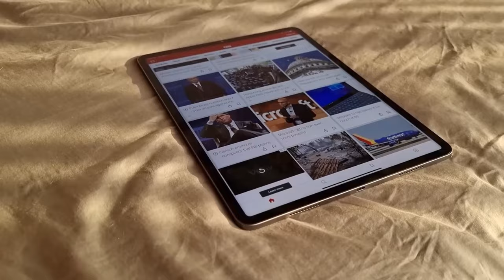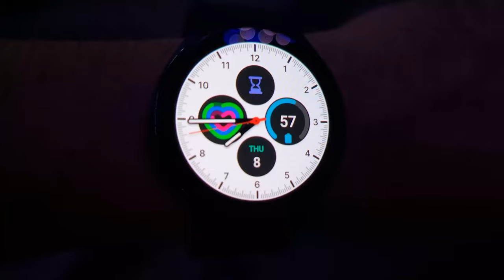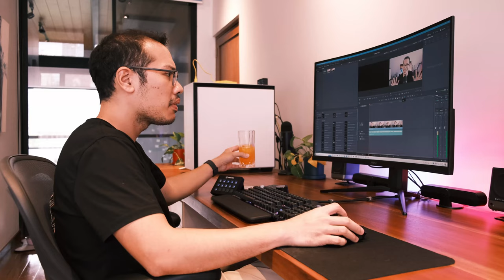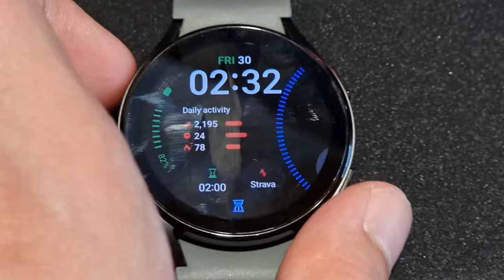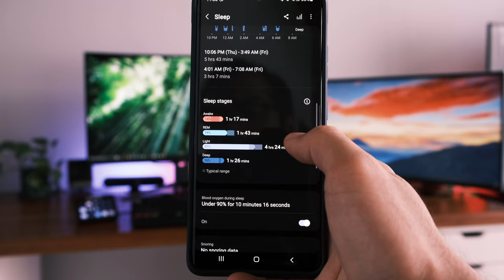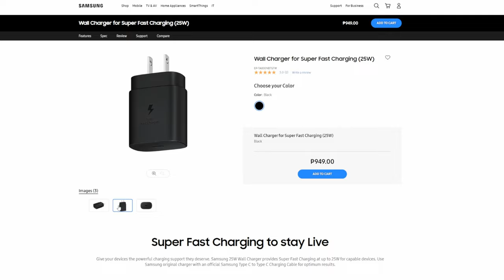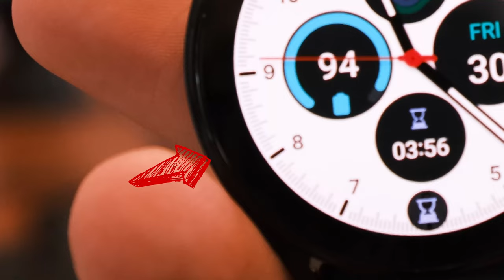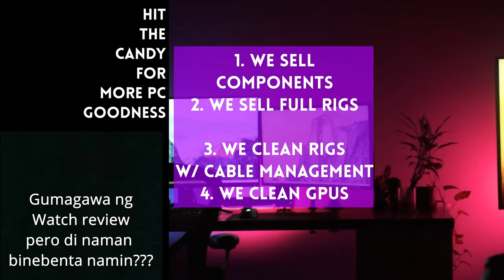Galaxy Watch 5: You'll forget your Phone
Time Stamps:
00:00 Intro
02:35 Spotify Without Phone
03:51 Deep Work
05:12 Schedules and Alarms
06:04 Reliable Health
07:11 Screen Quality
07:44 Watchband
08:41 Battery
09:32 The Bad
10:55 Conclusion

Galaxy Watch 5

Episode 299x81x22 - Samsung Galaxy Watch 5